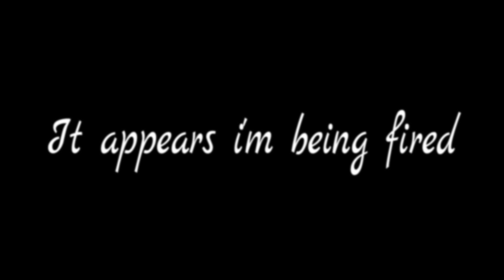I'm Fired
Never trust a computer...